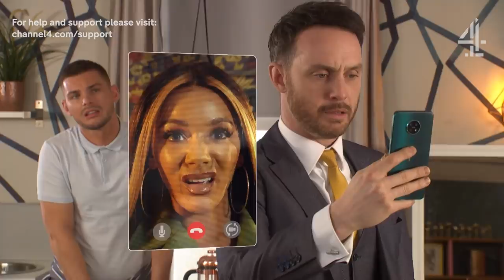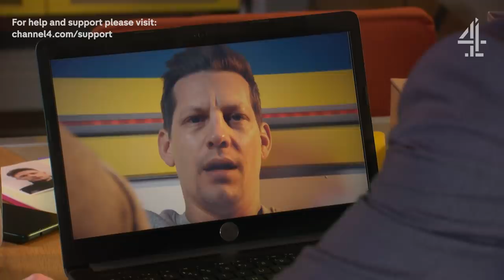A New Suspect Appears | Hollyoaks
Could Dean be the one who killed PC Kiss?